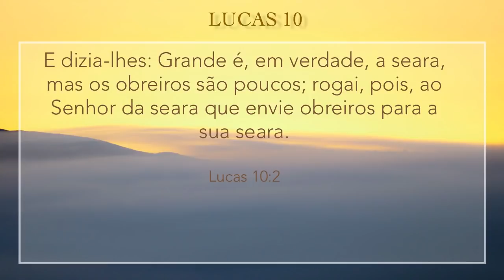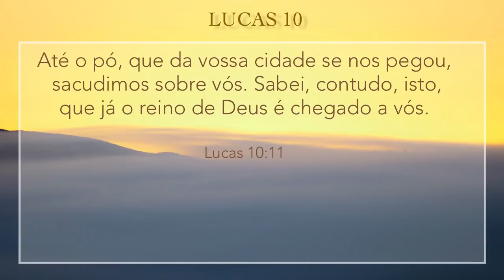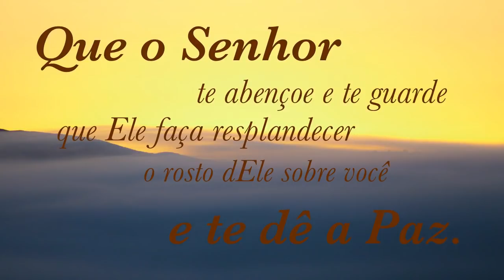18Junho2019 - Campanha Despedaçando as Cadeias - Bispa Virgínia Arruda